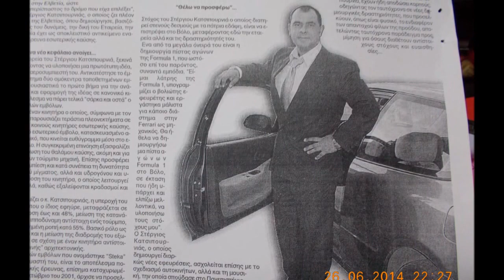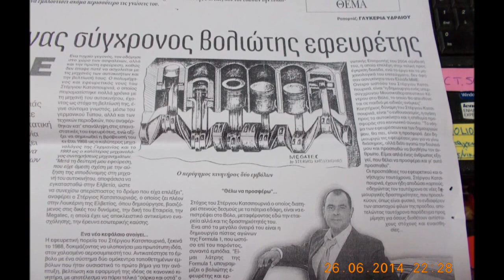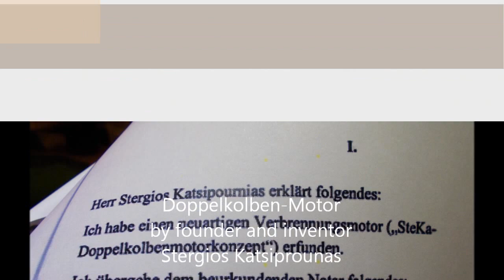Doppelkolbenmotor Doublepiston engine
Weiterentwicklung der Funktionsweise des Otto- und Dieselmotors.
Das Video zeigt das Motorkonzept in vereinfachter Form, in Wirklichkeit und in der realen Bauform sind diverse Aenderungen vorhanden, das Arbeitsprinzip bleibt jedoch voellig gleich angesichts des Models.
Die Funktionsweise des Doppelkolbenmotors bezieht sich auf die konzentrisch angeordnete Kolben.
Urheber und Erfinder des Doppelkolben-Motors seit dem Jahr 2000, ist Stergios Katsiprounas
This video shows only a simple model, how it works.

The link opens with google chrom.

Hallo und einen schönen Tag an alle,
ich möchte mich kurzfassen und zu viel herum hat sowieso keinen Sinn.
Es handelt sich hier um meine Erfindung namens "Doppelkolben-Motor"
Also, Ich bin der Erfinder des Doppelkolbenmotors, das seit dem 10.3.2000 beim Patent und Markenamt in Muenchen angemeldet ist.
Die oeffentliche Bekanntmachung war am 15.Maerz 2001.
Es gibt etliche die mein Doppelkolben system kopiert haben und es auch dem Patentamt vorgelegt haben. Ich gebe hiermit bekannt, dass ich der Erste bin, der dieses Doppelkolbensystem erfunden hat und niemand vor mir, oder danach kann daran etwas aendern.
Ebenfalls hatte ich die Idee des Doppelkolbenmotors per Notar seit dem 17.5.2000 hinterlegt.

Hier sehen Sie wie der Doppelkolbenmotor funktioniert. Die Ausbeute betraegt ueber 100%, das ist alles was ich dazu sagen kann und moechte.

Das ist der Link! mit Google Chrom zu oeffnen.

Hello and a nice day to all
I will be brief and has around too much not make sense anyway.
So, I am the inventor of the double piston engine from 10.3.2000, the application for registration by the Patent Office in Munich Germany.
In The Public Notice was 15.March 2001
There are quite a few who have copied my double piston system and have it submitted to the Patent Office. I hereby announce that I am the first who invented this double piston system and no one in front of me, or thereafter can change that.
Also I had deposited my idea of the double piston engine by notary since 17.Mai 2000.

Here you can see how the double piston engine works. The yield is over 100%, that's all I can say and wants.